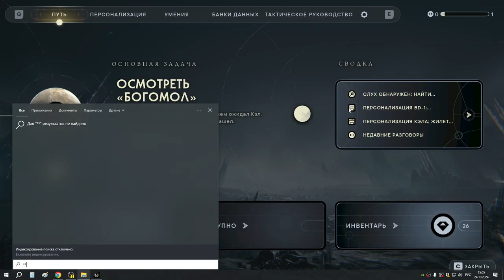10 Разговор о Таналоре и Слухи Аванпоста